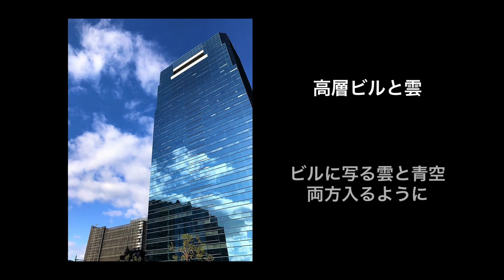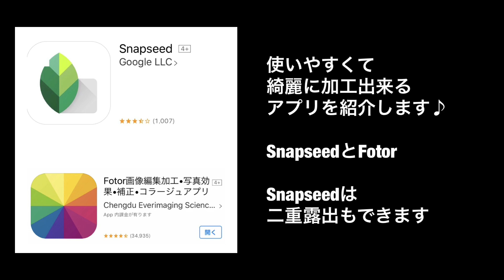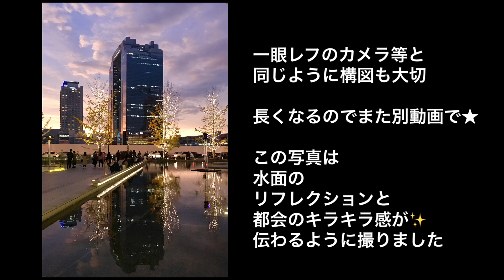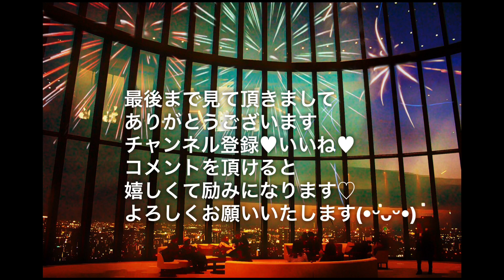【スマホ撮影】上達する！スマホでお洒落な写真撮影のコツ★アプリも紹介★意識をして撮れば必ず上達♡拝啓ボケや立体感・綺麗な写真・カッコイイ写真が撮れます♪iPhone7plus使用★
【スマホでお洒落な写真を撮るコツ】
撮影のコツやアプリも紹介★意識をして撮れば必ず上達
背景ボケや立体感・綺麗な写真・カッコイイ写真が撮れます♪
iPhone7plus使用★